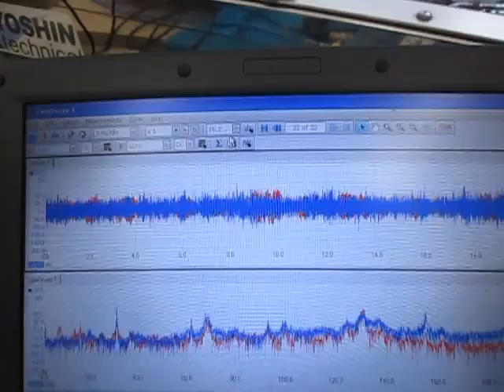超音波洗浄実験‹Ultrasonic cleaning experiment›